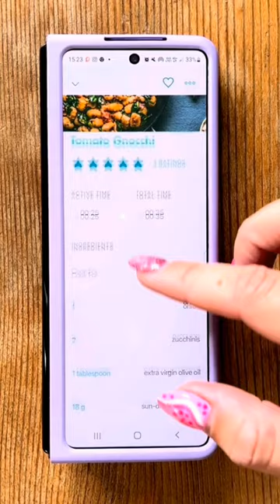Zucchini and Sun Dried Tomato Gnocchi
This dish is sure to "gnocchi" your socks off! 😜

Not only is it picture-perfect pretty, but it is also packed full of flavor and wholesome veggie goodness! It is sure to fill your family's tummies with yummies and have them coming back for more! 💙

This is going to be a family favorite 😍  Be sure to add it to your favorites in your app! Haven't got the app?

If you want to give this recipe a try, grab the recipe card over on our